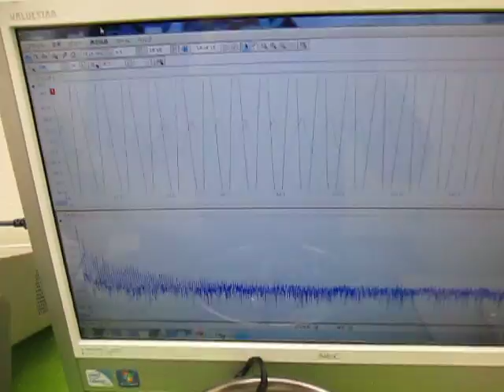オリジナル超音波プローブの「発振・制御」技術 ultrasonic-labo